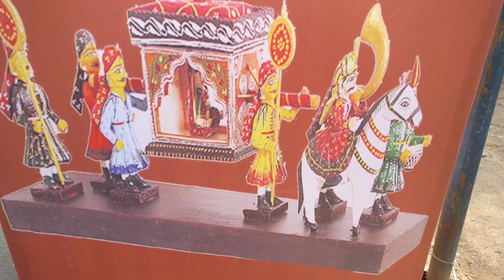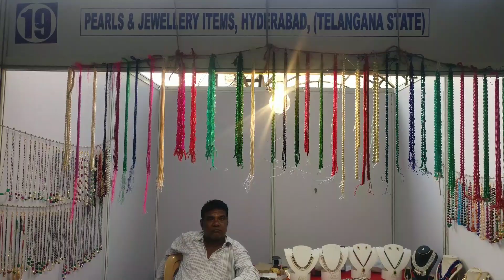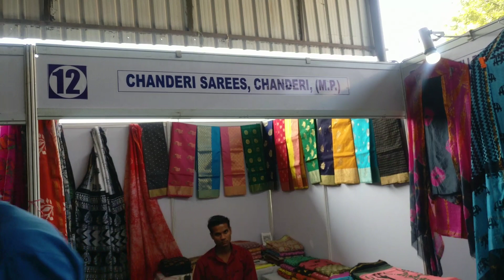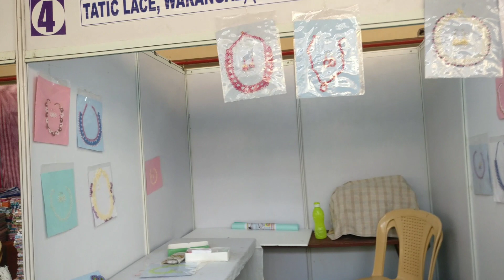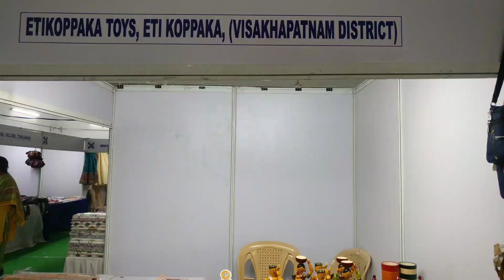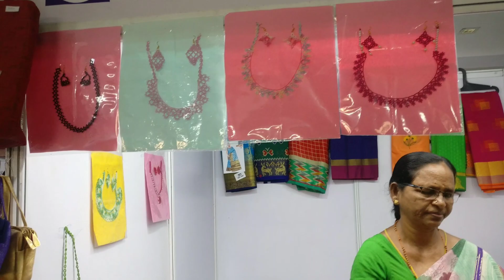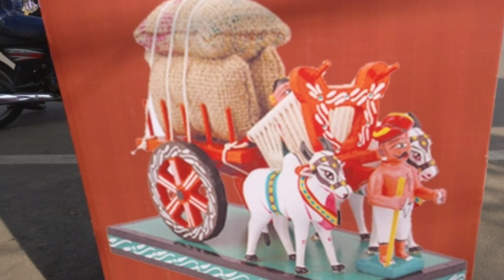శిల్పరామం హ్యాండి క్రాప్ట్ ఎగ్జిబిషన్ | Kakinada Shilparamam Handicrafts Exhibition | పల్లెటూరు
కాకినాడ లో శిల్పరామం హ్యాండి క్రాప్ట్ ఎగ్జిబిషన్ విశేషాలు